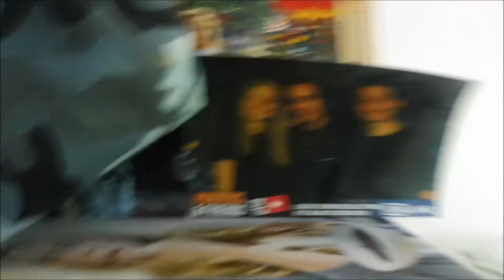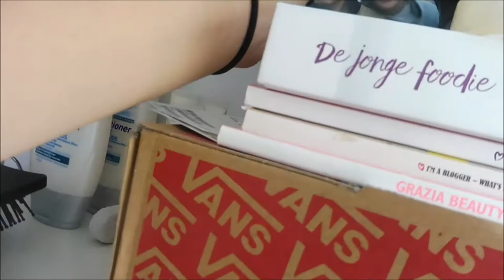TRY NOT TO SING CHALLENGE GAAT MIS ?! - VLOG I JByMyLife